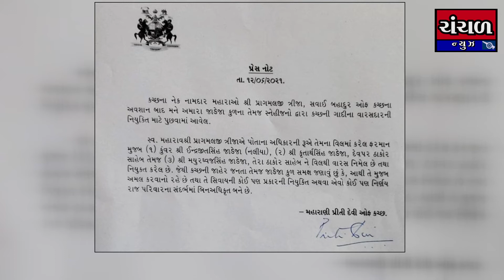કચ્છની ગાદીના વારસદારનો નિર્ણય મહારાઓના વિલ મુજબ કરાશે, અન્ય નિર્ણય બિનઅધિકૃત